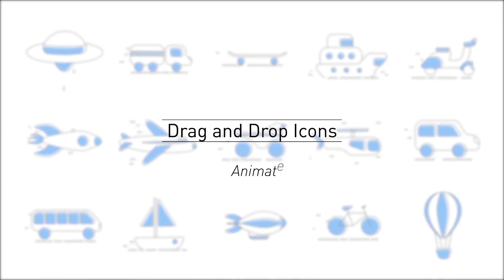Animated Transport Icon Pack | After Effects Project Files - Videohive template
Set of 15 transport icons which creatively animate-in and loop for as long as you need. All icons are controlled by one controller layer making customizations easy. Features: - Animate-in - Loop Infinitely - Fully vector – 100% scalable - Full color control of fills and strokes - Stroke width control - CS6 and above Compatible Project - 100% After Effects Template - No plugins required - Well Organised Project - Easy Controller - Fast render

 Last Update 4 August 17 Created 4 August 17 After Effects Version CC 2015, CC 2014, CC, CS6 Files Included After Effects Project Files Universal Expressions No Resolution Resizable File Size 44MB Tags animated icons, animation, flat, gif, icon set, icons, loop, minimalistic, pack, package, symbol, transport

download Animated Transport Icon Pack | After Effects Project Files - Videohive template